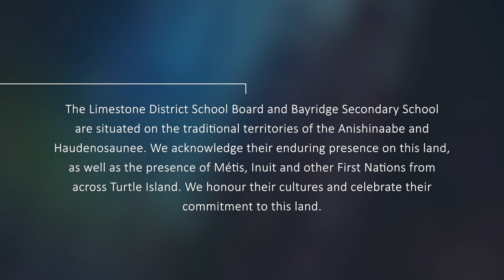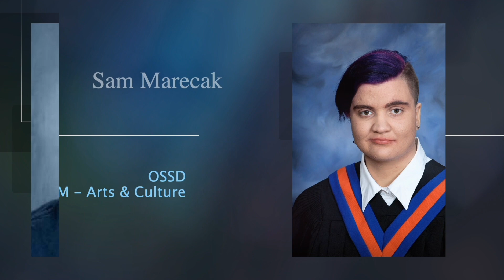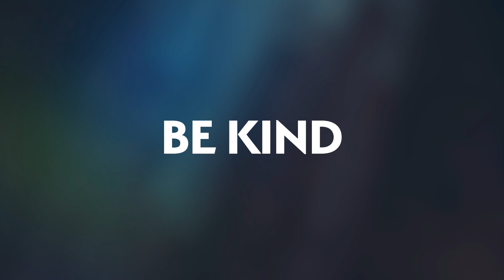Bayridge SS Virtual Graduation June 25, 2020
Congratulations to all Limestone District School Board Class of 2020 graduates who continue to persevere despite the unprecedented challenges they have faced during their final year of high school. We hope you enjoy this virtual graduation produced to recognize this significant milestone in the lives of our students. We hope students and their families will watch this video together and with their extended family and friends. This may not be how you expected to celebrate your graduation, but we hope it will still be memorable. Congratulations on your graduation. We are so proud of each of you. Best wishes for the future.

Our sincere appreciation to the following individuals for their contributions to this video:
• Special thanks to Vice-Principal Steve Ward for providing the Land Acknowledgement.
• The instrumental piano version of O’ Canada was arranged and performed by Tim Stiff, a teacher at Ernestown SS.
• With thanks to Vice-Principal Molly Slate for the final message to graduates on behalf of all staff.
• Professional graduate photos courtesy of Mike Krampitz, Lifetouch Kingston.